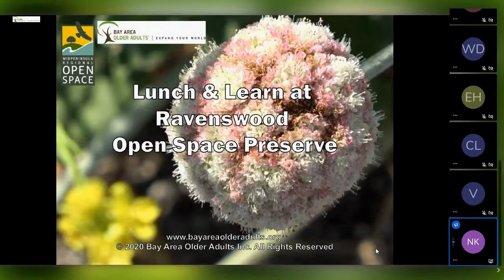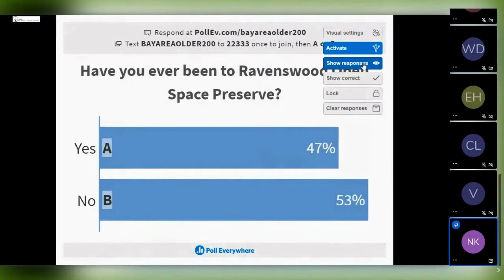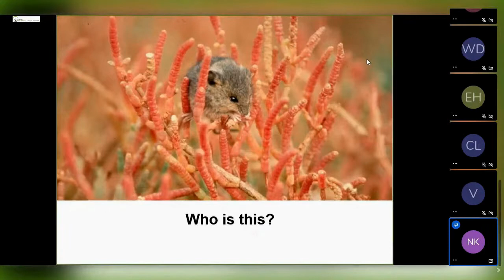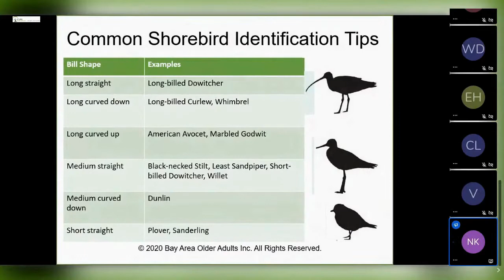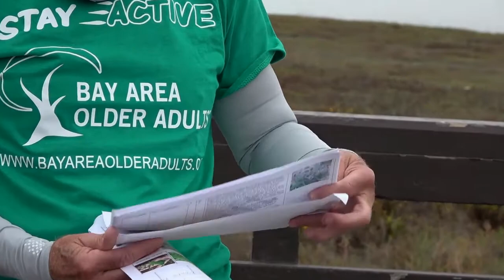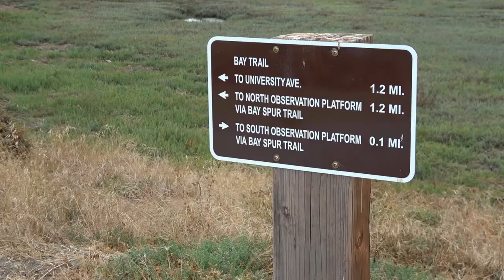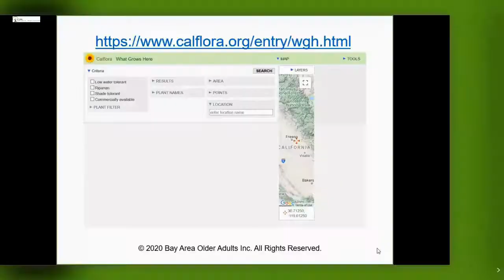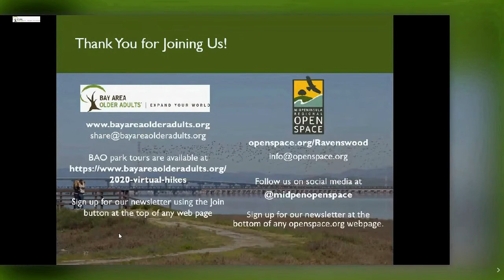Bay Area Older Adults & Midpen Present a Virtual Tour of Ravenswood Open Space Preserve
Join us for an outdoor exploration of Ravenswood Open Space Preserve! Perched on the western shores of the San Francisco Bay in East Palo Alto, this preserve features raised redwood boardwalks and observation decks for easy viewing of sensitive wetlands, bird watching or watching the tide roll away. We will discuss the history of the restored salt marshes, the resident and migratory shorebirds and waterfowl it attracts, varied flora this habitat supports and how to easily identify the birds one might find here. Next, we will journey out on the easy access levee trails for an up-close view of the native plants and birds found in the restored tidal marsh wetlands and shoreline. To donate to support environmental sustainability, cultural diversity and the health and well-being of older and disabled adults, please This program is hosted by Bay Area Older Adults and our partner Midpeninsula Regional Open Space District.